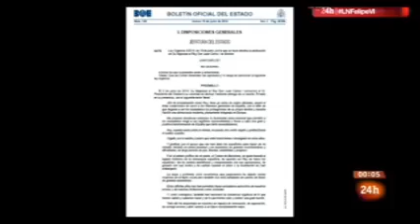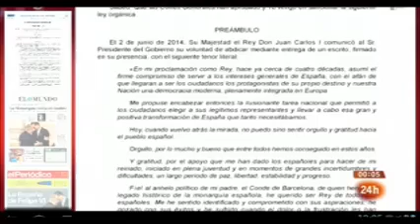Proclamación felipe VI (1/2)